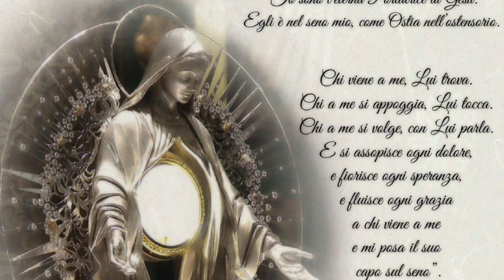Avete capito quello che Io ho fatto?...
Il gesto sconcertante della lavanda dei piedi operato da Gesù e il suo significato. La continua umiliazione che Gesù riceve proprio nel più grande sacramento da Lui istituito. Il dono inestimabile del sacerdozio ministeriale, la sua sublime sacralità che continua a risplendere nonostante l'indegnità di coloro che ne sono onorati e insigniti. Omelia Giovedì santo 2019 (18 Aprile), Santa Messa in Coena Domini